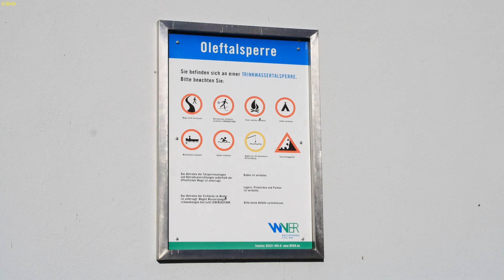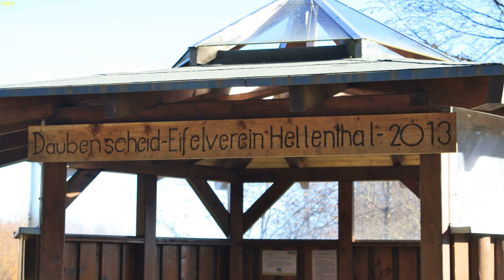Mit dem Wohnmobil zur Oleftalsperre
Ein herrlicher Tag im November;
Lockdown-Light = nix ist mit Womo; --jedenfalls nicht über Nacht--.
Also haben wir die Pedelecs aufgeladen und haben eben nur einen Tagesausflug gemacht. Wir  sind  also in die Eifel um eine Radtour um die Oleftalsperre zu machen.